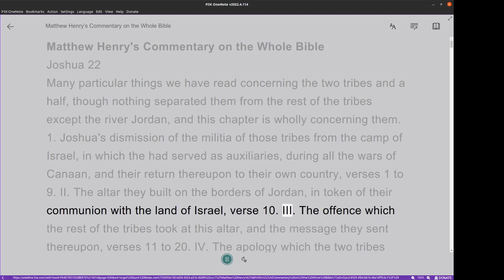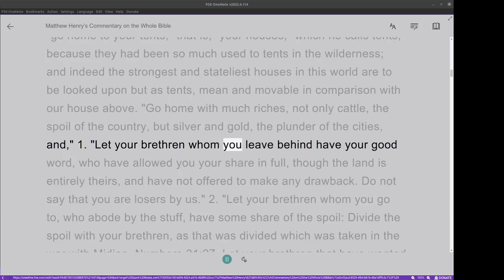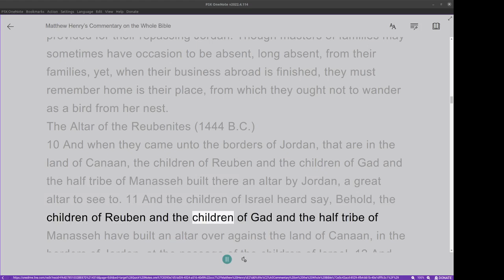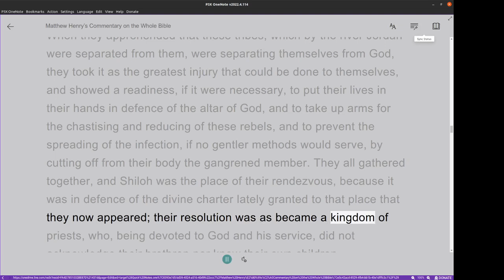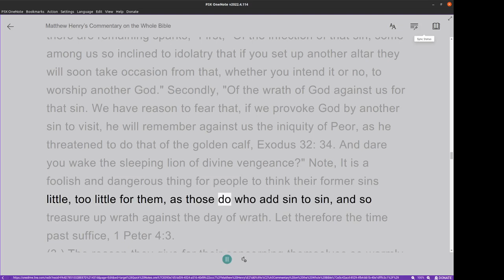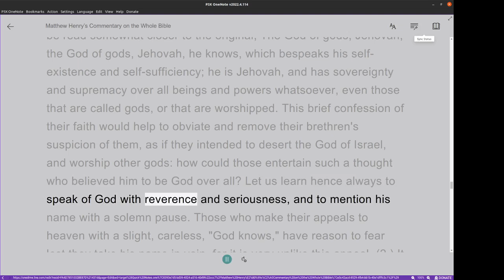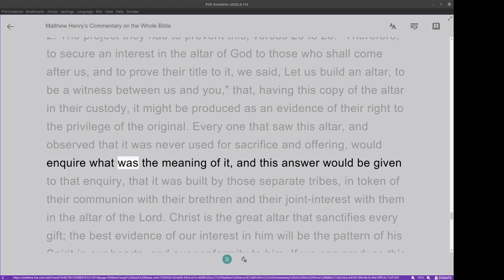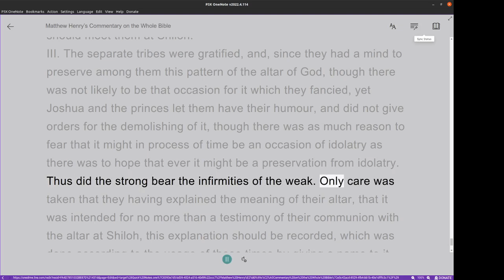Matthew Henry's Commentary on the Whole Bible. Audio produced by Irv Risch. Joshua Chapter 22